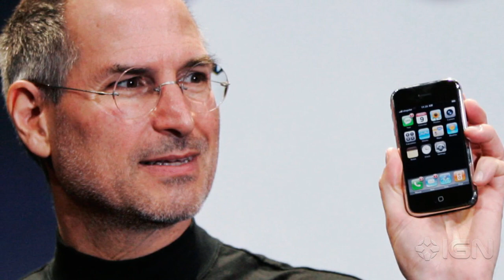Christian Bale Will Not Play Steve Jobs - IGN News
Christian Bale won't play Steve Jobs in director Danny Boyle's biopic after all.